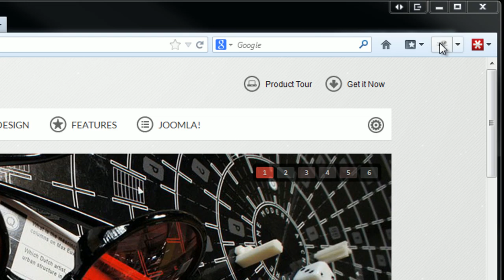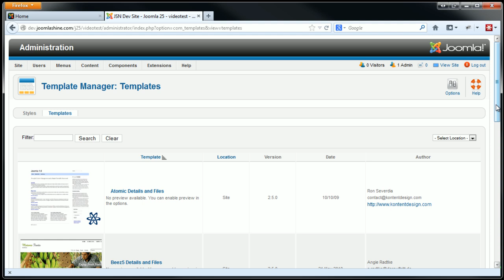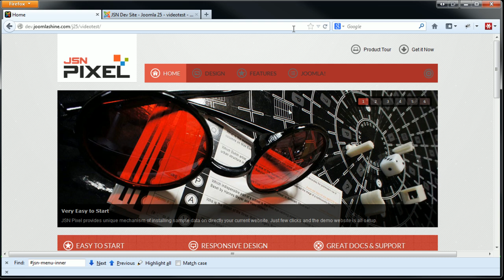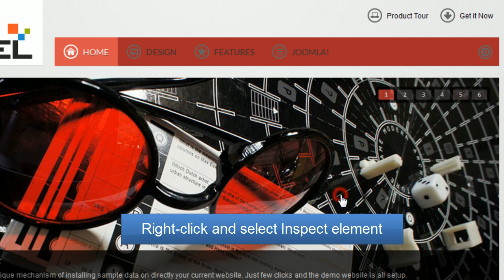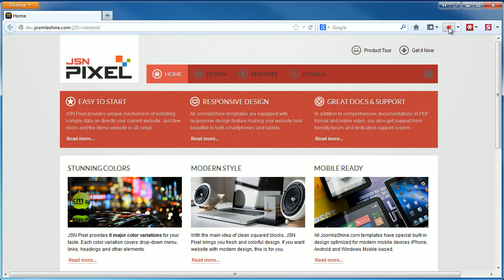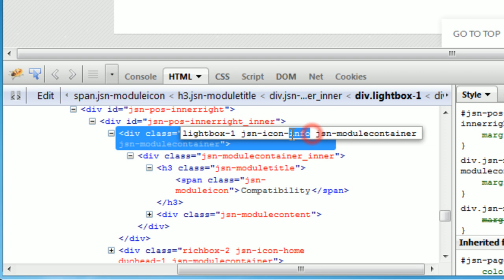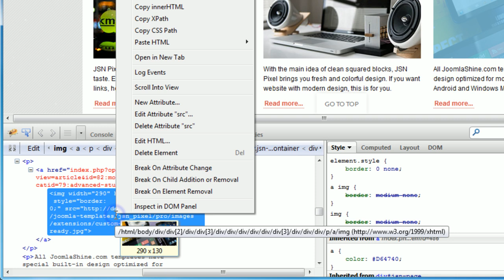How to customize the Joomla Template with Firebug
This video tutorial will show you how to use Firebug for Joomla Templates customization . More details, please check blog post
To stay on top of Joomla tutorials from JoomlaShine, just: